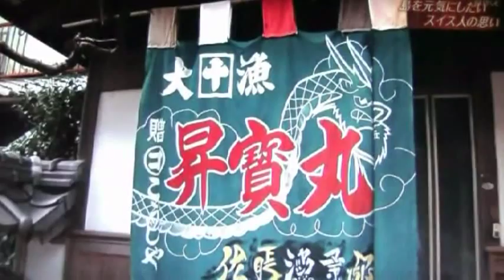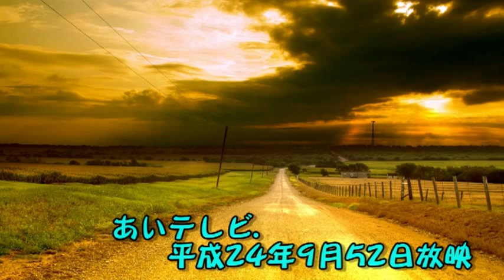ジャックのパン屋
スイス生まれのジャックさんが、新居浜市の離島大島に住みだして２年、この度自作のパン焼き釜によって、スイス風パン作りが本格化、いよいよ来月から販売を始める予定。昨日のあテレビの取材風景が放映された。見逃された方の為にどうぞ見てください。